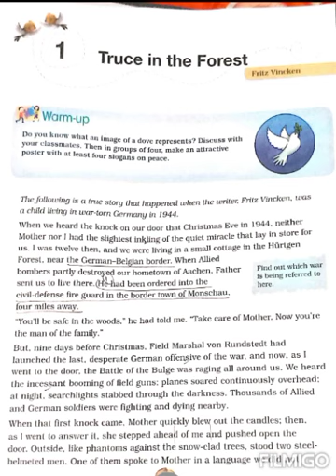Std. 6-crash-course eng.lit.ch1(truce in the forest)